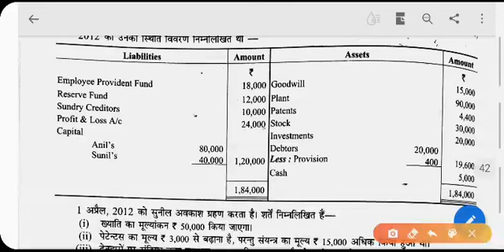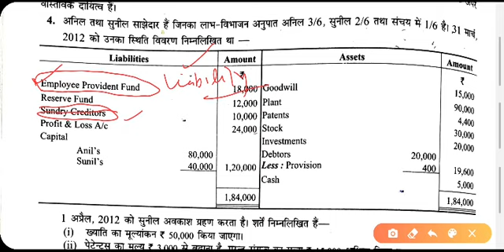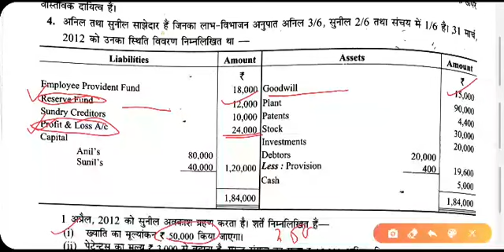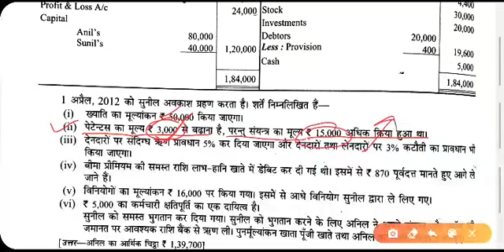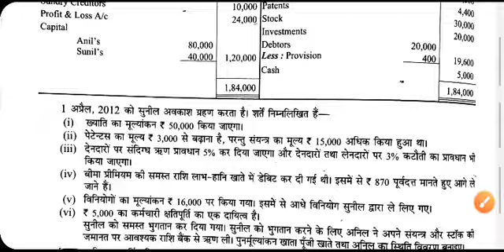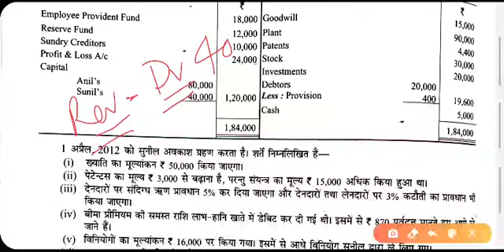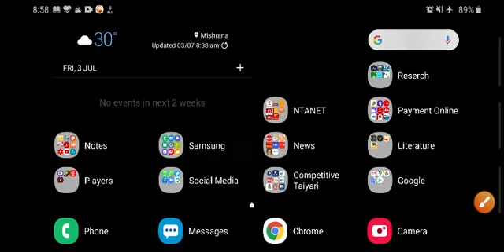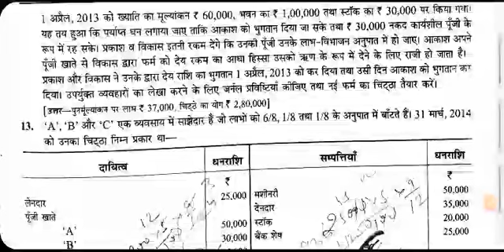12th Accountancy|Retirement; Practice of numerical Questions|Vijay Shukla 03July20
12th Accountancy|Retirement; Practice of numerical Questions|Vijay Shukla 03July20